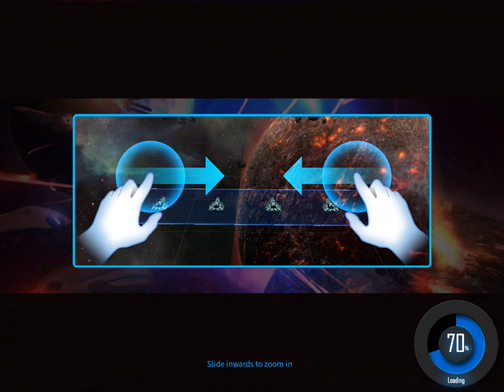Galaxy Reavers Gameplay iOS / Android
Galaxy Reavers- Sliding Starships, Tactical Space RTS by Good net technology co. Ltd (iOS/Android)
Touch Arcade –"Upcoming 3D Space RTS Galaxy Reavers Looks Promising"
Pocketgamer –"Galaxy Reavers is a spectacular looking strategy space-sim"

The flames of war rage across the galaxy.
All delays in war will be dangerous.
Only to be a raider or a prey in Galaxy Reavers.
Command your fleets and conquer galaxy with your real-time strategy!

=== Game Features ===

- Featured RTS gameplay with pre-deployment, and hand-operated systems
- 7 types of AAA+ warships to choose from
- Unlimited perspective to capture gorgeous 3D space field
- High-end 3D graphics and realistic sound effect to enjoy

Download Galaxy Reavers and join this 3D RTS game!
Need more updates or supports for this galaxy war and RTS game?
Connect with Galaxy Reavers!

DOWNLOAD